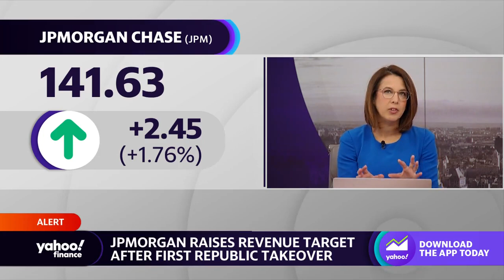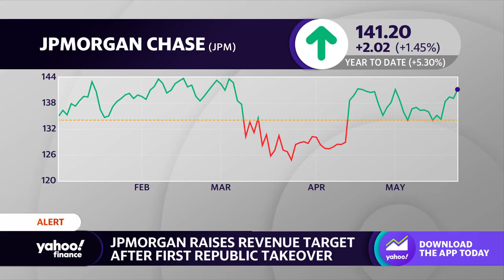JPMorgan raises revenue forecast amid First Republic takeover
Interactive Brokers Chief Strategist Steve Sosnick joins Yahoo Finance Live anchors Julie Hyman and Brad Smith to discuss JPMorgan raising it's revenue target as a result of receiving more net interest income amid its acquisition of First Republic Bank.